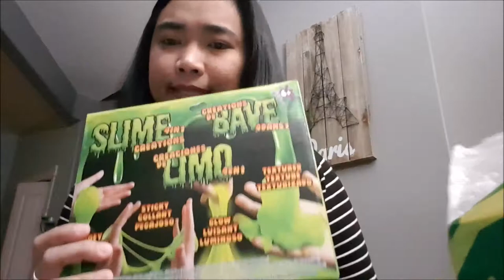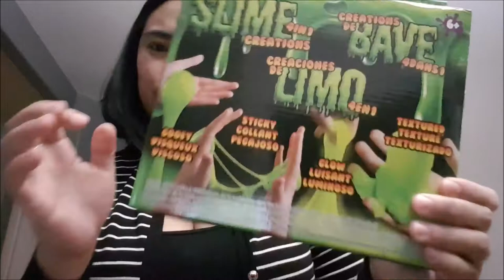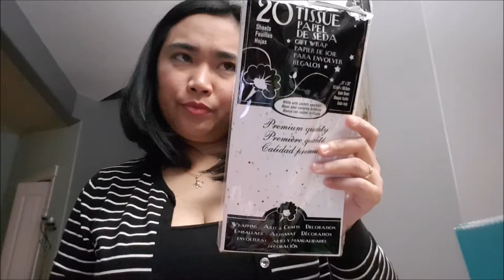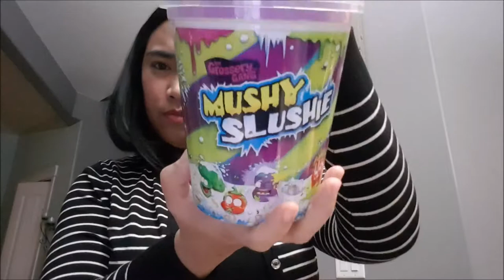Dollarama and The Children's Place Haul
Hello Guys, I just want to share with you in this haul that we can still shop and get good deals and not spending that much. This is not bragging what I got but instead just giving you an idea on what you can get from dollarama and also from the childrens place this coming Christmas.